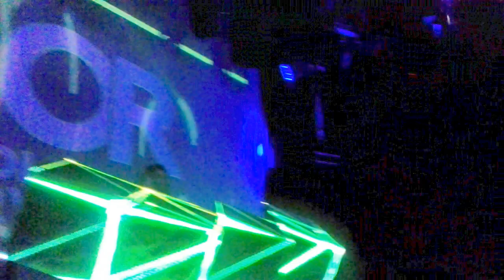OLGA RYAZANOVA live Ricks Bergen 18.02.2017